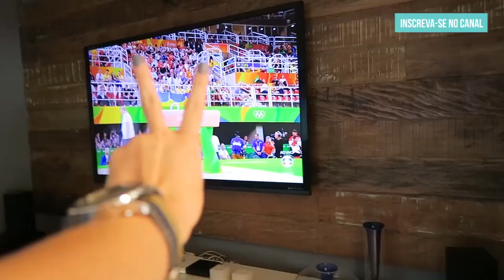VLOG - Olimpíadas Rio 2016 por Mariana Saad